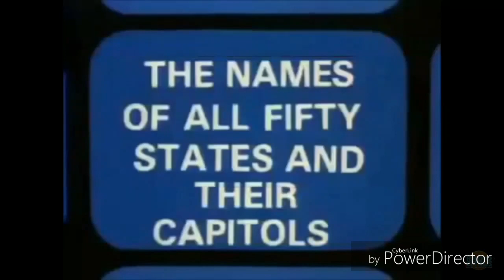Wakko's America but Every State is Florida